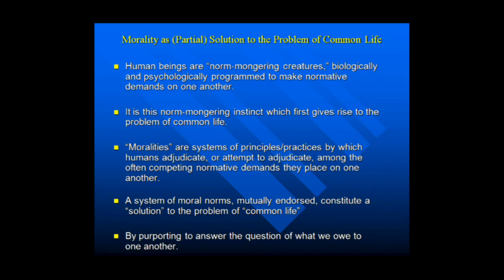Kenneth Taylor on "Norm Mongering Creatures"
In this short excerpt from Kenneth Taylor's lecture "Morality Strikes Back" (no longer on vimeo, but he outlines his ideas about humans as norm mongering creatures.

The video was part of the Fall 2010 Stanford University course "The Art of Living" which is partially available from the Wayback Machine

More information about Kenneth Taylor (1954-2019) can be found